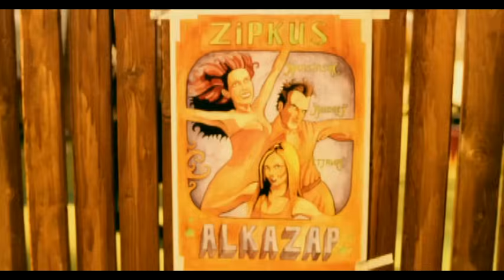Alcazar - Don't You Want Me (Video)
Music video by Alcazar performing Don't You Want Me. (C) 2002 BMG Sweden AB